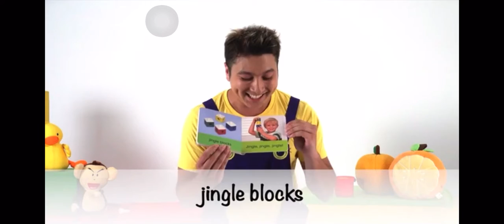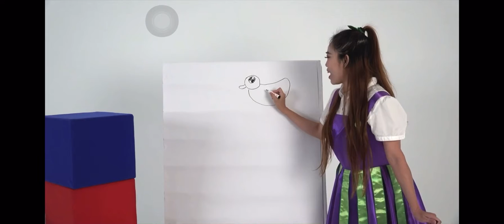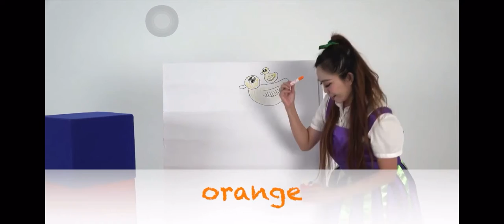Aura’s favorite toys